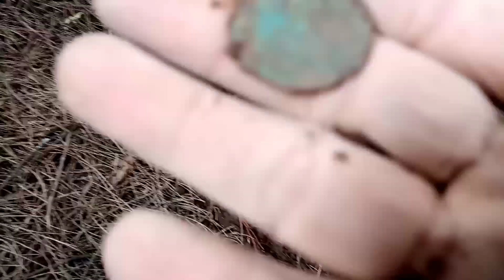Penelusuran MDS - Metal Detector Sumut